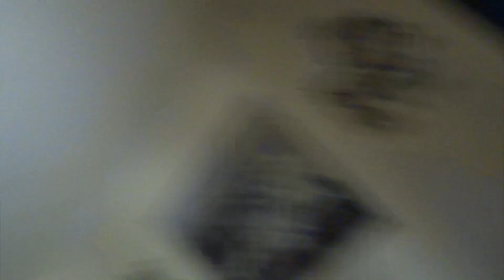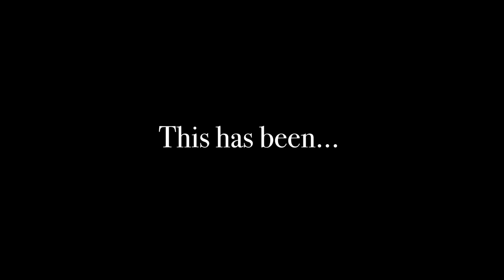NEW PUPPY!!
We got a new puppy!! His name is Bear!

Jessi's Insta - @xjessimiles